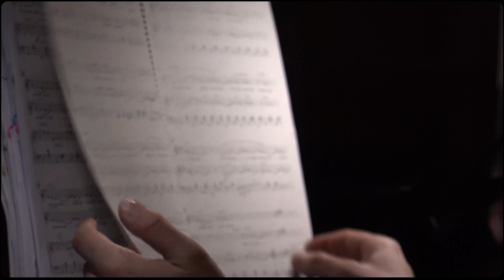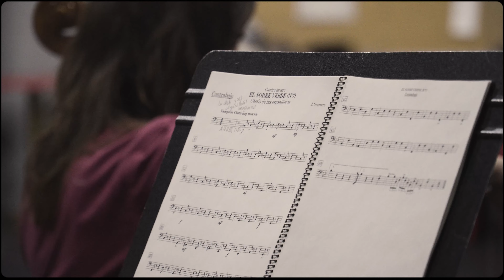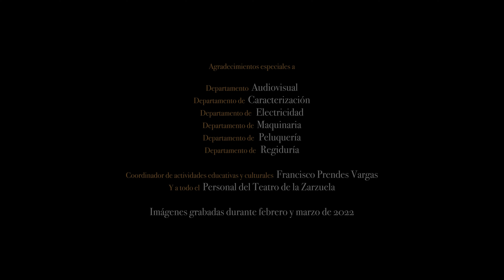El sobre verde, un viaje entre bambalinas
El Director Gonzalo Barrueco vivió todo el proceso de creación de El sobre verde, desde el comienzo de los ensayos hasta la representación de la última función en el Teatro de la Zarzuela. Este documental, que incluye entrevistas e imágenes exclusivas, es su propia visión del proceso.

Dirección, fotografía y montaje de Gonzalo Barrueco. Grabado en la Sala Bristol y el Teatro de la Zarzuela entre los días 24 de enero y 26 de febrero de 2022.

Música de JACINTO GUERRERO
Revisión de Álvaro Tato del libreto original de Enrique Paradas y Joaquín Jiménez
Nueva producción del Teatro de la Zarzuela
© Cecilia Bercovich e Ismael García, 2022

Representado por un grupo de jóvenes cantantes y actores elegidos tras un proceso de audiciones y acompañados por un grupo de cámara.
Proyecto Zarza (ZARZUELA POR JÓVENES Y PARA JÓVENES)
En el Teatro de la Zarzuela entre el 21 y el 26 de febrero de 2022.

𝗙𝗜𝗖𝗛𝗔 𝗔𝗥𝗧Í𝗦𝗧𝗜𝗖𝗔
Dirección musical y violín: Cecilia Bercovich
Dirección de escena y coreografía: Nuria Castejón
Escenografía: Ricardo Sánchez Cuerda
Vestuario: Gabriela Salaverri
Iluminación: Juanjo Llorens
Coach vocal: Antonio Fauró
Ayudante de escena y coreografía: Cristina Arias
Ayudante de vestuario: Mónica Teijeiro
Ayudante de iluminación: Rodrigo Ortega
Y todo el equipo del Teatro de la Zarzuela

𝗥𝗘𝗣𝗔𝗥𝗧𝗢
Cristina García (Fortuna)
Aarón Montes (Mayordomo)
David Pérez Bayona (Nicanor)
Andro Crespo (Simeón)
Soraya Estévez (La Faroles, Camarera, Acompañante Brasil, Proserpina)
Paula Arévalo (La Malhuele, Turista, Cliente, Cantante argentina)
Pascual Laborda (José María, Turista, Presentador del cabaret)
Antonio Iniesta (Garabito, Camarero)
Fran Velázquez (Sereno, Niño de San Ildefonso, Golfo, Turista, Cantante argentino)
Nacho Zorrilla (Sereno, Niño de San Ildefonso, Golfo, Limpiabotas, Cliente)
Julia Adún (Moneda de oro, Golfa, Cliente, Modista, Cantante brasileña)
Claudia Bravo (Moneda de oro, Golfa, Organillera, Cliente, Modista, Niña bien)
Lara Sagastizábal (Moneda de oro, Golfa, Organillera, Fifí)
Ana San Martín (Moneda de oro, Golfa, Organillera, Mimí)
Íñigo Etayo (Premio Gordo, Maître de hotel)
Sigor Schwaderer (Golfos, Botones, Ascensorista)
Nuria Pérez (Chelo, Turista, Cliente, Modista)
Cielo Ferrández (Filomena, Camarera, Cliente, Acompañante Brasil)

𝗢𝗥𝗤𝗨𝗘𝗦𝗧𝗔
Cecilia Bercovich (violín)
Marta Cobos (violín)
Paloma García del Busto (violonchelo)
Elisa Castellanos (contrabajo)
Elena Benedicto (oboe)
Ramón Feremía (clarinete)
Carlos Jiménez (percusión
Pelayo Ciria (piano)

𝗟𝗔 𝗢𝗕𝗥𝗔
Damas y caballeros… la diosa Fortuna nos presenta El sobre verde, un sainete en dos actos con gotas de revista, es decir, un espectáculo musical ambientado en el Madrid popular de hace un siglo… y en el Nueva York de los grandes rascacielos.

La música de la obra es de Francisco Guerrero, uno de los más famosos compositores de aquel género, y los textos originales fueron escritos por Enrique Paradas y Joaquín Jiménez. En su época tuvo un enorme éxito, y hoy subimos al escenario del Teatro de la Zarzuela una revisión de la obra para el público joven (y no tan joven). Si nos lo permite la diosa Fortuna, rescatamos esta comedia cabaretera, divertida y canalla con un tema que no ha perdido actualidad: el dinero.

[...] El sobre verde es una fiesta musical cómica llena de canciones, baile y humor, pero también, en nuestra revisión, nos plantea una breve pero intensa reflexión sobre la Fortuna. En estos tiempos hiperconectados, tecnificados y diferidos por pantallas, en que el dinero rige el destino del mundo, en que Tener es más importante que Ser, en que las apariencias, el número de likes, la marca de la ropa o los ceros de la cuenta corriente parecen contar más que la amistad, la lealtad o la justicia, la fábula de Nicanor, su viaje de ida y vuelta de lo más bajo a lo más alto, nos deja un regusto agridulce y nos lleva a preguntarnos a nosotros mismos: ¿qué haríamos si encontráramos el sobre verde?
Álvaro Tato

Agradecimientos especiales a los siguientes departamentos del Teatro de la Zarzuela: audiovisual, caracterización, electricidad, maquinaria, peluquería, regiduría, sastrería, utilería (y, en general, a todo el personal del Teatro sin cuya colaboración no habría sido posible crear este documental).